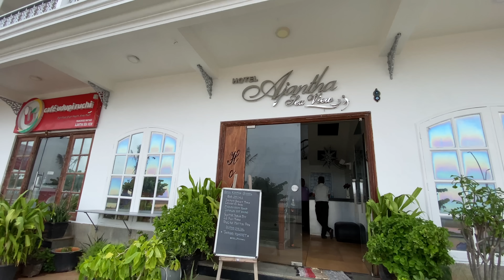Pondicherry Sea View Hotel Room Tour || Pondicherry Day 1|| Simply Laxmi's Life